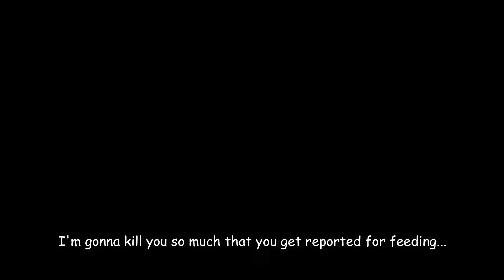When ruby turns into Tanya mode. [creepy]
Thats enough badang time, now back to my main XD Enjoy~